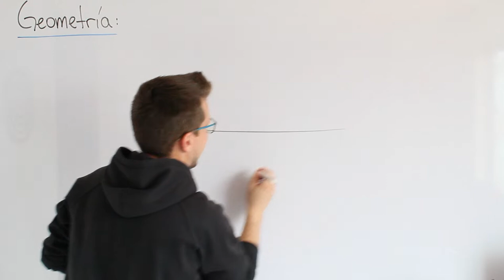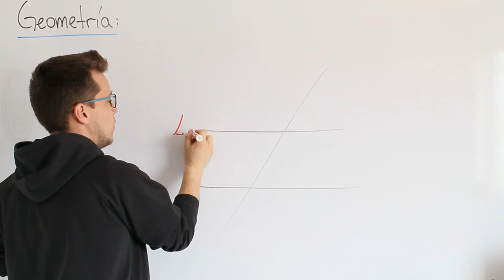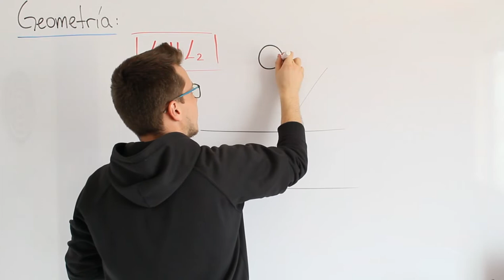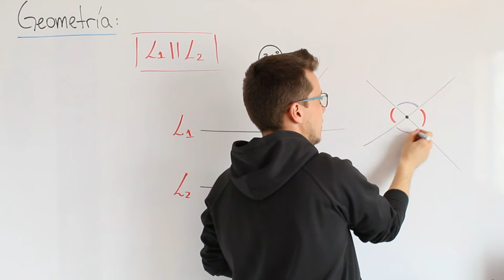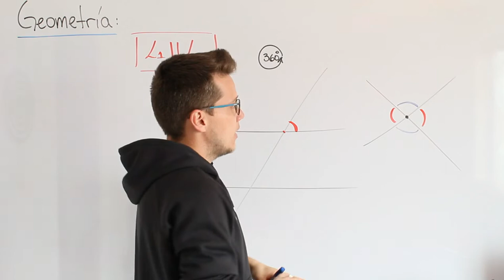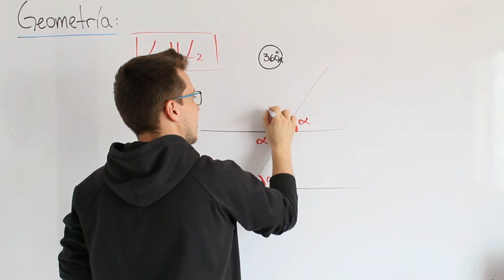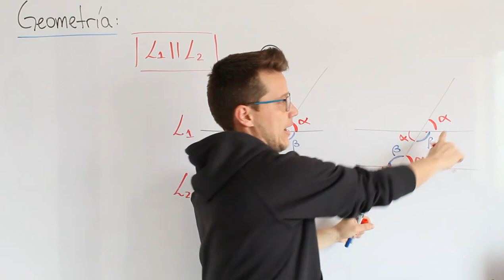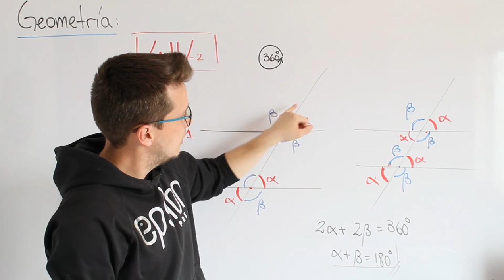Ángulos: ALTERNOS INTERNOS y ALTERNOS EXTERNOS